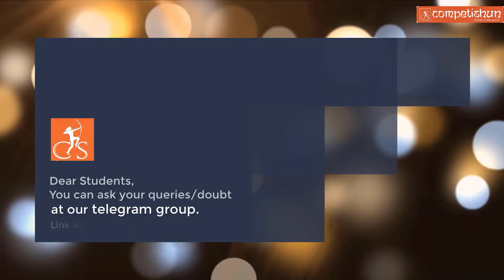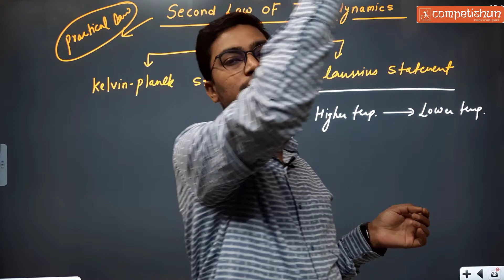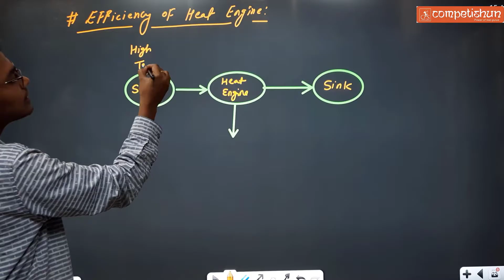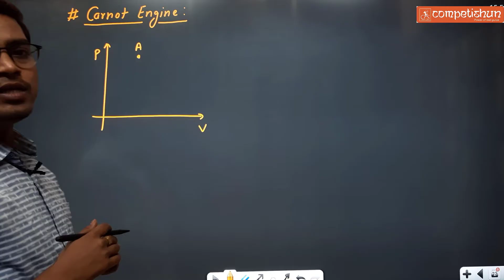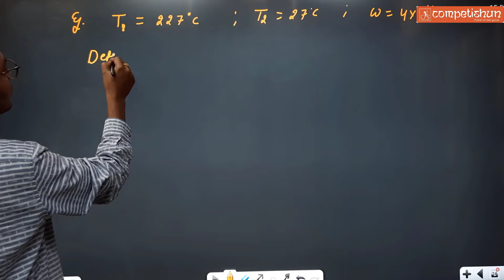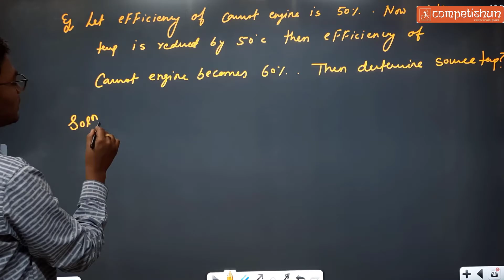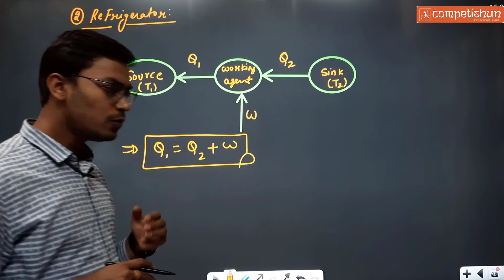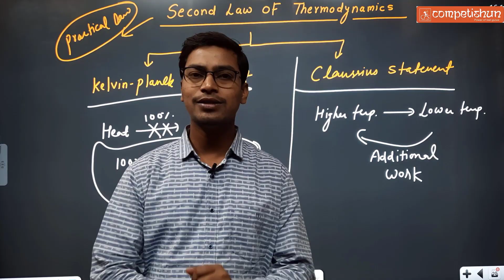#7- Second Law of Thermodynamics| Heat Engine| Carnot Engine| Refrigerator|Efficiency of Heat Engine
Second Law of Thermodynamics| Heat Engine| Carnot Engine| Refrigerator|Efficiency of Heat Engine